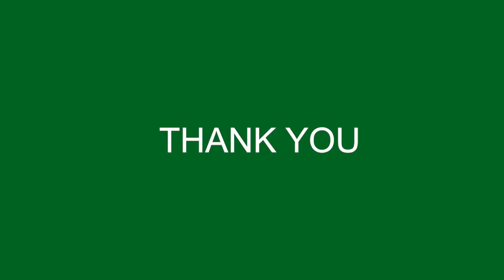Will McGuire - Division President of Diamond Residential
In this video, Willie, discusses his path to becoming division president for Diamond Residential. With over 20 years of experience in the real estate lending industry, Willie has seen it all, which helps him counsel clients regarding their lending needs. Are you ready to get into the real estate game? If so, buckle up and absorb the game Willie is dropping in this interview.